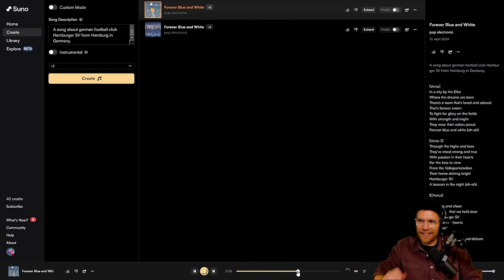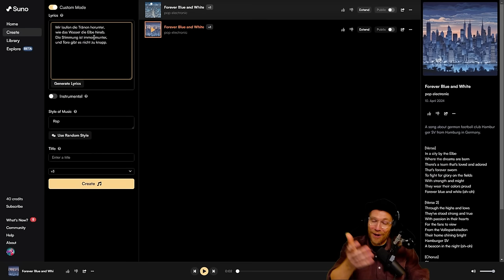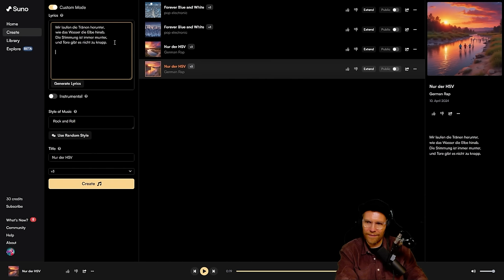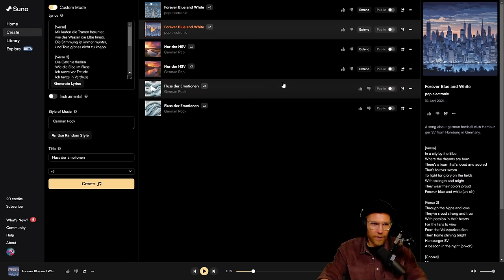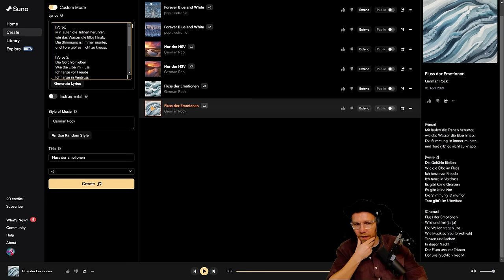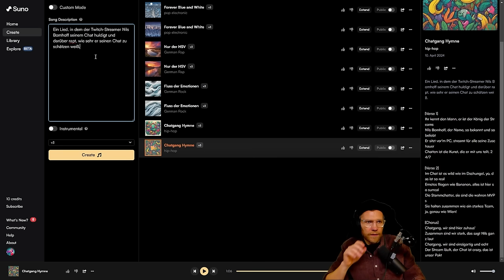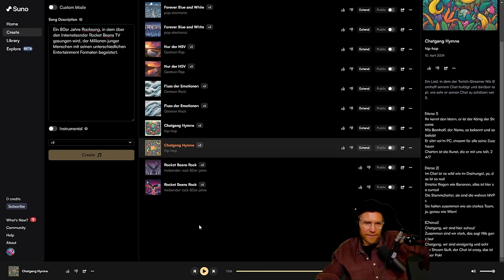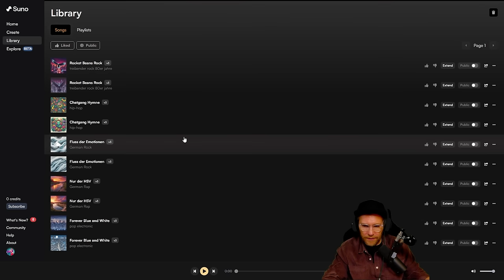Wir kreieren Songs mit der Suno-KI!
Wir verwenden um die Songs zu generieren.